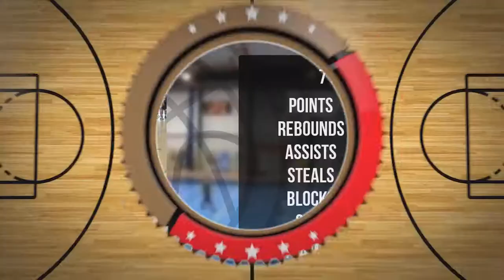Piotr Cieśliński Player Mixtape DC74 Brzesko 2022